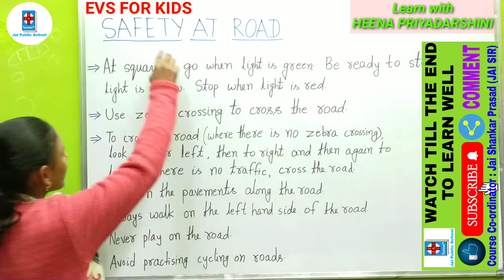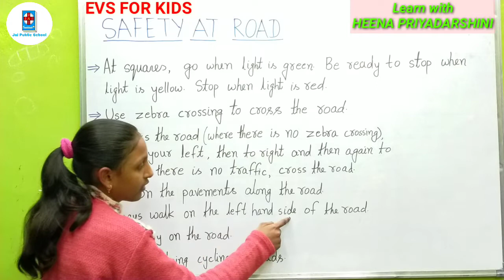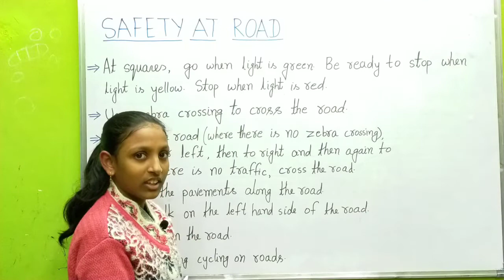SAFETY AT ROAD ।। सड़क पर सुरक्षा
Class : PRIMARY
Subject : EVS
Topic : SAFETY AT ROAD
Teacher : Miss HEENA PRIYADARSHINI

We provide teaching for all classes like :
Primary
Pre - primary

We provide teaching for all subjects like :
Maths / Mathematics
Science
Physics
Chemistry
Biology
Social Science / Social Studies
History
Civics / Political Science / Democratic Politics
Geography
Economics
Disaster Management
English Grammar
English Literature
EVS

Dear students,

1. Online/offline teaching
2. Complete notes
3. Regular assignments
4. Regular tests
5. Clearification of all your doubts and confusions
6. Proper guidance for self study and better exam preparation
7. Proper guidance for exam representation for better than the best results

Regards,
Course Coordinator :
Jai Shankar Prasad (JAI SIR)
Founder Principal
JAI PUBLIC SCHOOL
Ratanmala (Majhaulia)
Reg. No. : WC/MAJ/305
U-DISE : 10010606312